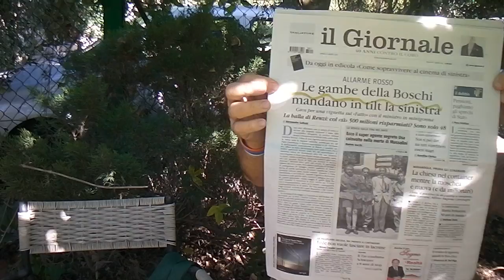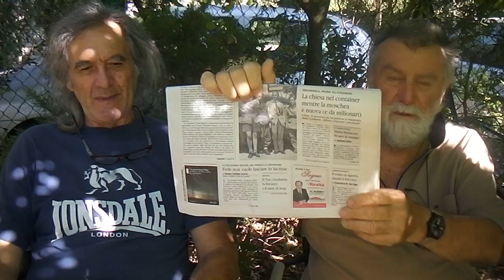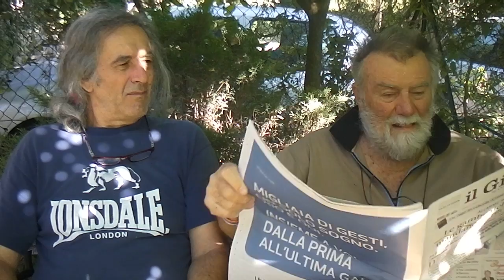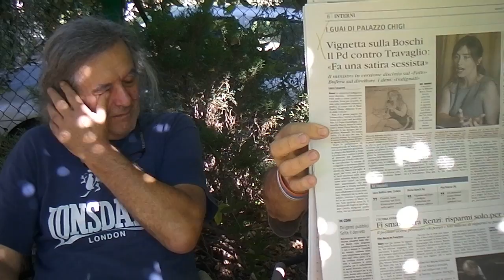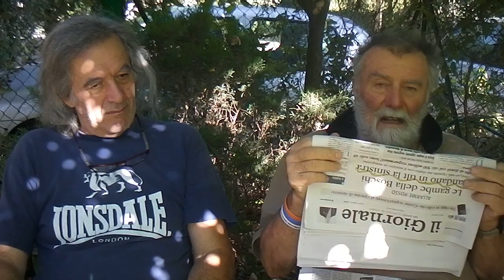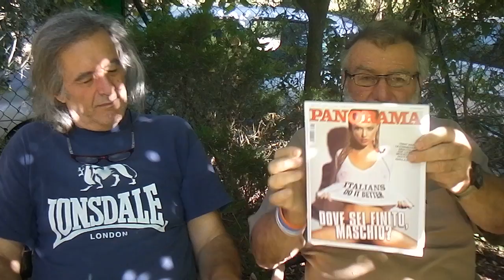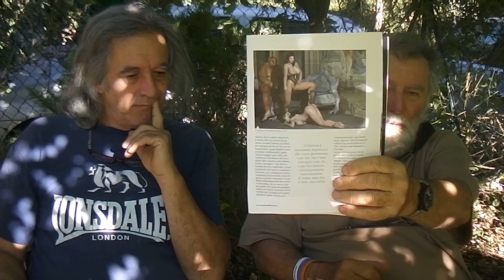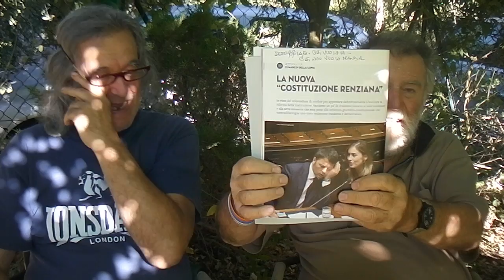RASSEGNA STAMPA IN CITTA' ALL'OMBRA DI UN QUERCETO 1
RASSEGNA STAMPA IN CITTA' ALL'OMBRA DI UN QUERCETO DAVANTI AL LAGHETTO CON LE PAPERE E LE TARTARUGHE 1